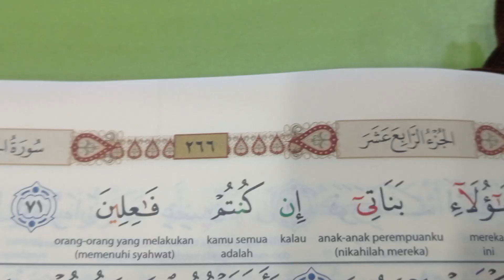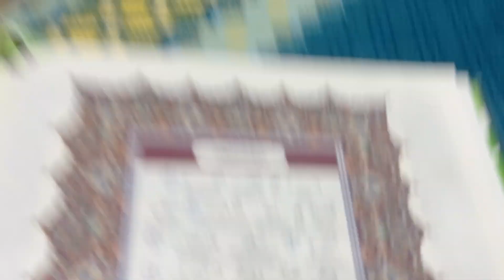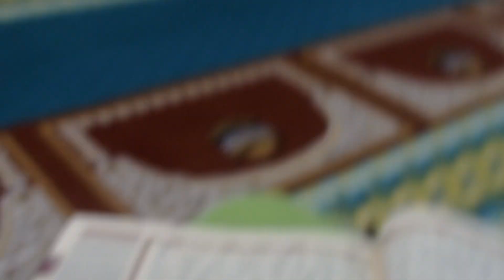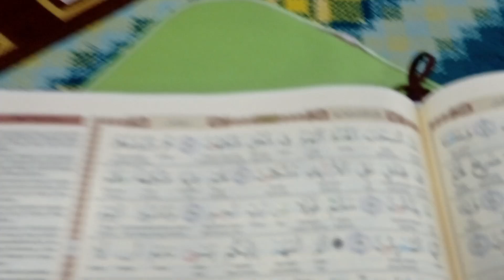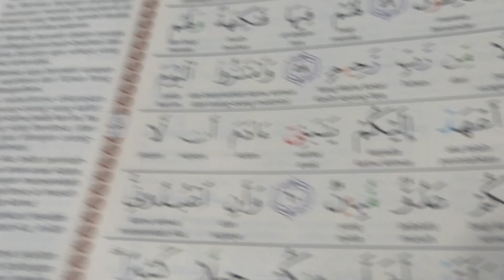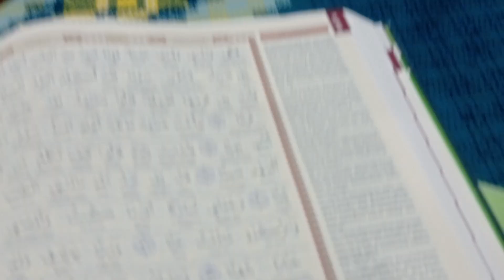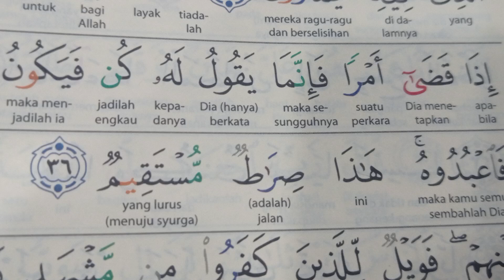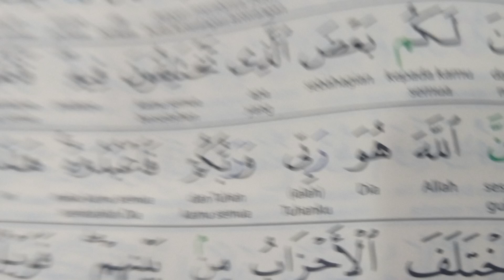09.10.2024 Tadarrus Tadabbur [43]: 64